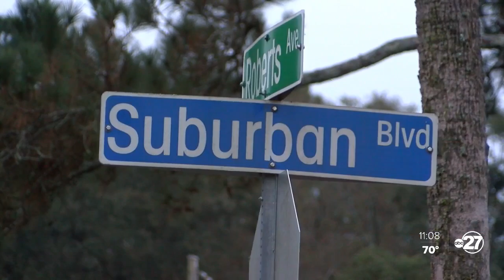Free legal clinic being held for "The Meadows" residents, community encouraged to attend